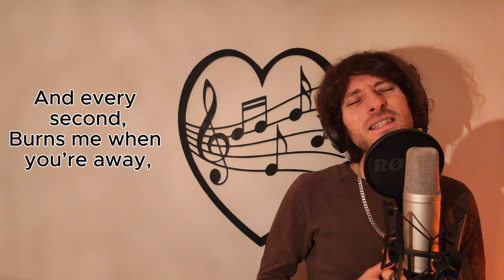Soleil - Louane ft. P3GASE // Cover (English translation / Traduction anglaise)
I'm excited to share my English cover of the beautiful French song "Soleil” by Louane and P3gase. In this version, I’ve translated the heartfelt lyrics while trying to keep the original emotion and rhythm intact. Thank you for listening! 🌞❤️

Translation: Joss Henry

Lyrics/translation:
I open my eyes,
And then I see you,
Are you dreaming?
Or could it be me?
What is this game?
I don’t know, not anymore,
What are the rules?
When you’re leaving.

And every second,
Burns me when you’re away,
I’ve gone around the world,
Searching you everywhere,
When I see the night start falling down here,
The sun rises on the other side,
I count the hours, we can meet again,
Wanna see the sun on your side again.

I know all will be fine,
I feel the heat,
Nothing ever dims it,
And if I see you,
wandering far alone,
I will be there,
I will listen to you.

And every second,
Searching you everywhere,
I see the sun on your side again.